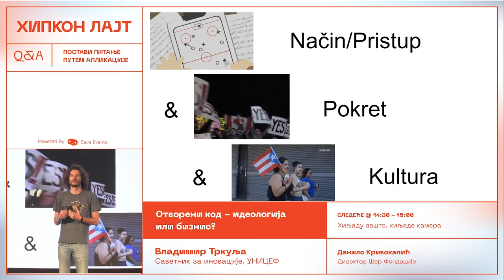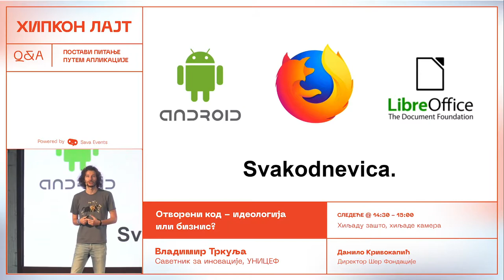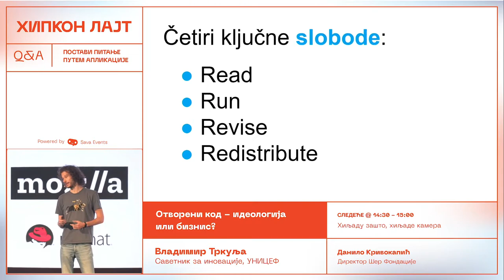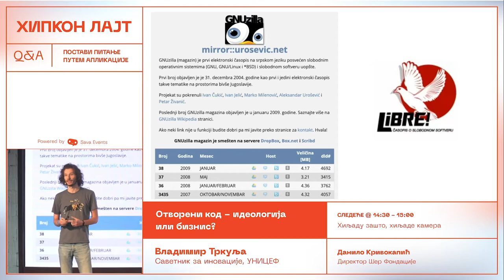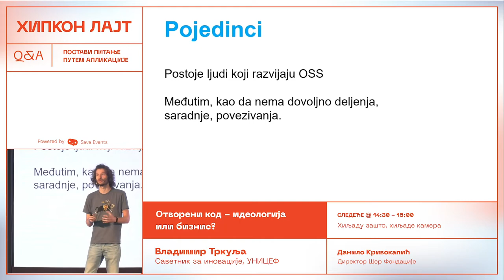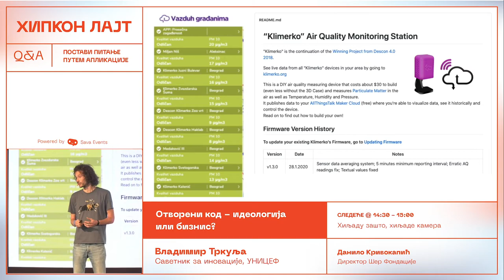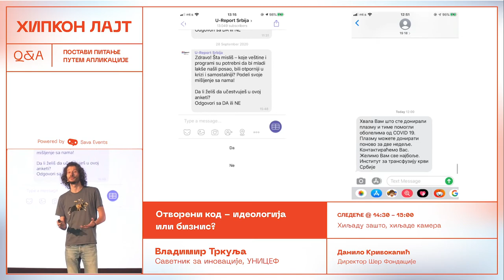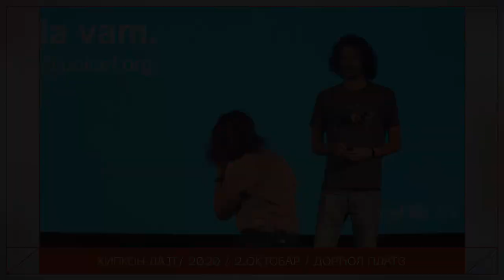Hipkon Lajt 2020 | Otvoreni kod - ideologija ili biznis? - Vladimir Trkulja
Da li je otvoreni kod samo drugi naziv za besplatan softver, i zašto nije? Gde živi otvoreni kod, ko ga kreira i koristi - i kakve veze sve to ima sa biznisom i decom?

Vladimir Trkulja, Savetnik za inovacije, UNICEF